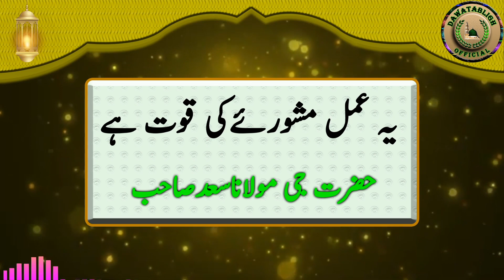ye ammal mashwaray ki qouwat hai یہ عمل مشورئےکی قوت ہے hazrat ji maulana saad sahab